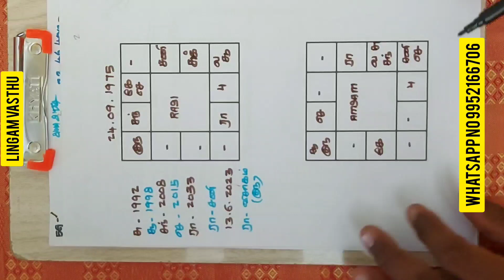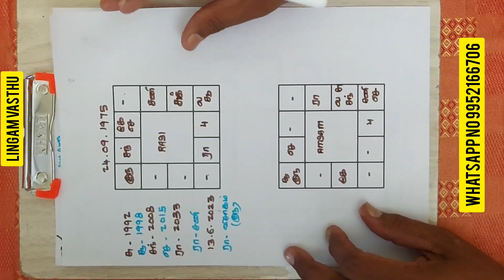பிளான், best 117குழி, பசு மனைவயது பொருத்தம் 59#duplex vasthu plan